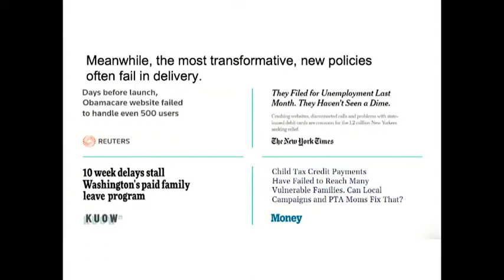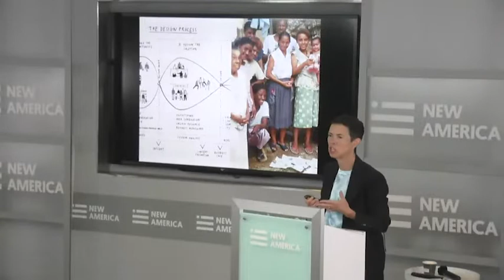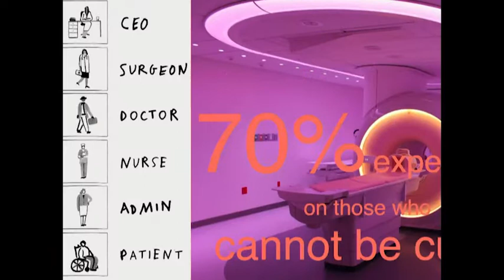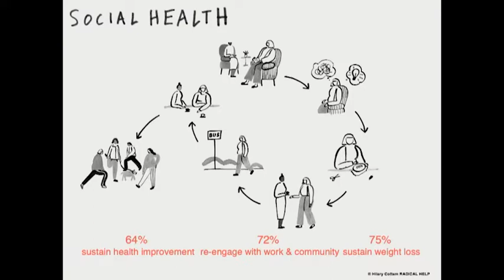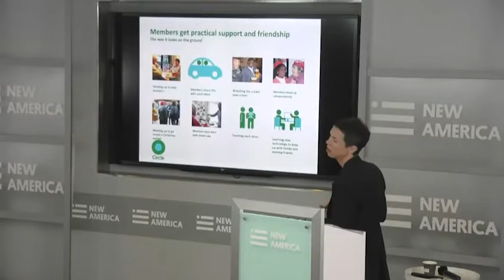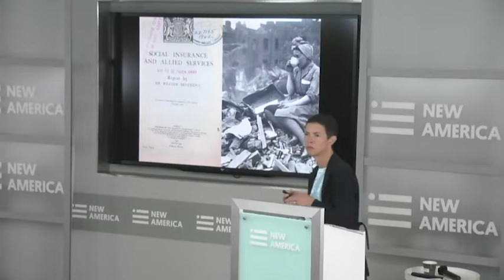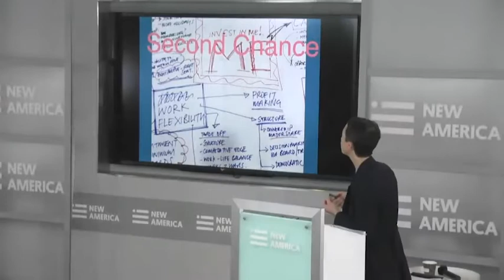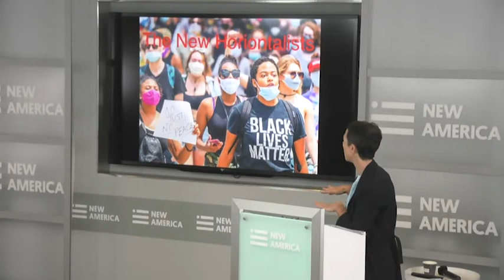Redefining a Good Working Life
As we press toward reimagining family economic security and well-being in the wake of the pandemic, the current moment requires new ways of thinking and working. Imagining and redefining what a good working life looks like in communities across the United States will require intentional design. Most importantly, all of us in communities across our country must participate meaningfully in this undertaking if we are to move toward good working lives for the many.

Join New Practice Lab and fellow Hilary Cottam for a lecture exploring what new forms of social institution might be needed to make good working lives a reality for all.